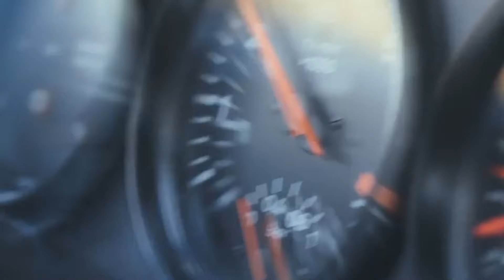Porsche Legacy x Fueler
Fueler Store, your pit-stop for all the latest F1™ & Motorsports Merchandise.

100% official and licensed products - Free Express Shipping - Free returns